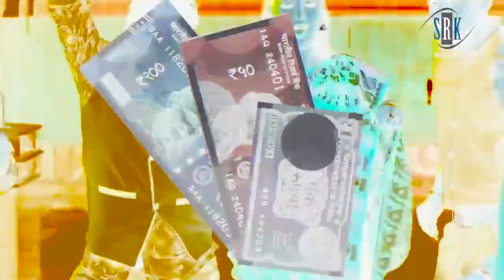दुर्गा पूजा के चंदा दे दे भौजी 251 New bhakt Song सुबह का भजन